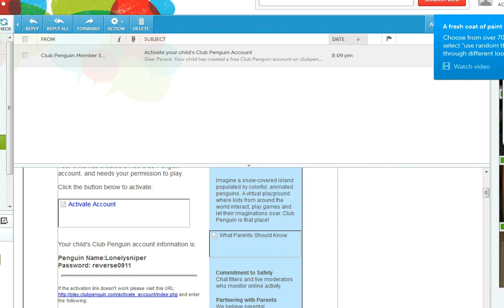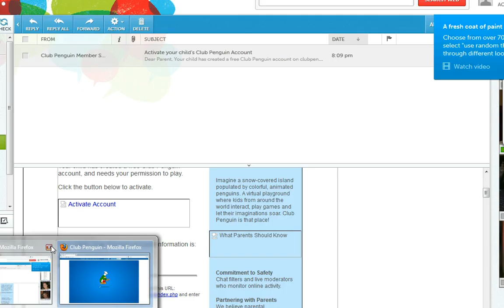Lets Play Club Penguin Part 1- Making the account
APPLIED FOR PARTNERSHIP!!!
Please don't ask lol.